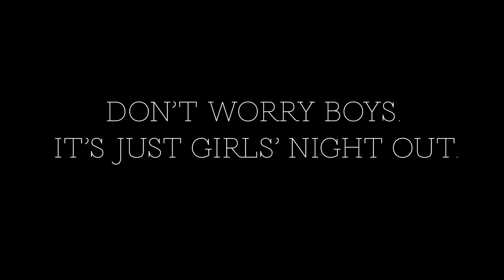Lindauer 'Fountain of Tears' campaign - AdNews